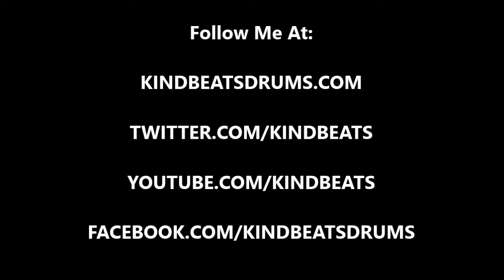Andrew McAuley (KindBeats) - Wake 'N Break No. 408 - Guaguancó Inspired Groove With Stick Rub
Today's wake 'n break is influenced by the Afro-Cuban rhythm known as guaguancó.  Unlike the traditonal guaguancó, however, the traditional conga/tom pattern is being voiced on the bass and snare drum instead.  As always, I hope you dig it and be sure to go to check out Vol. 1 in the Wake 'N Break instructional e-book series!